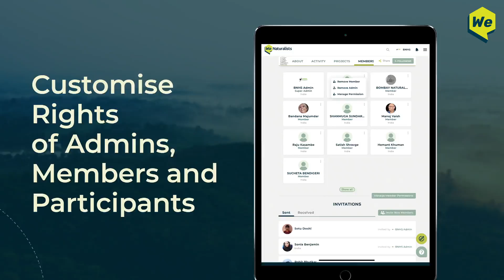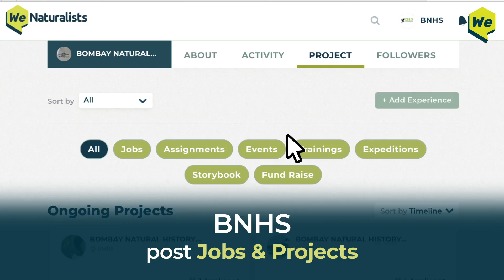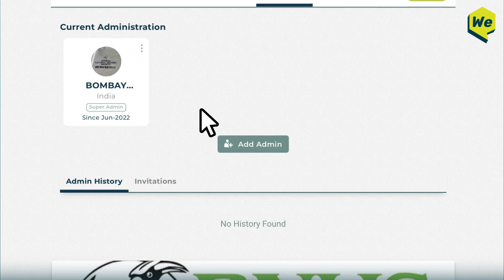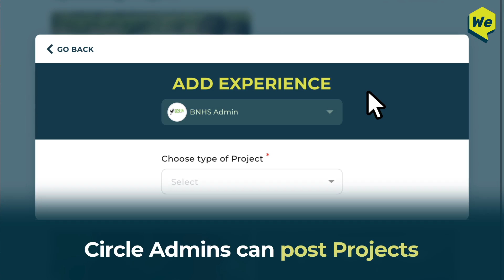How WeNaturalists helps Organizations- Case study on Digital Transformation of BNHS.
WeNaturalists is the first-ever global digital ecosystem for nature professionals and organizations. This platform has customized tools that enable environmental organizations to digitize their operations, recruit experts, manage teams & projects, and much more.

A pan-India wildlife research organization, the Bombay Natural History Society, has been a pioneer in utilizing the exclusive features of WeNaturalists to efficiently manage communication with their members and team, find participants for their courses and programs, and manage projects.

As a member of this natural community, you can unlock all the premium features for a nominal price, to enhance your environmental work.